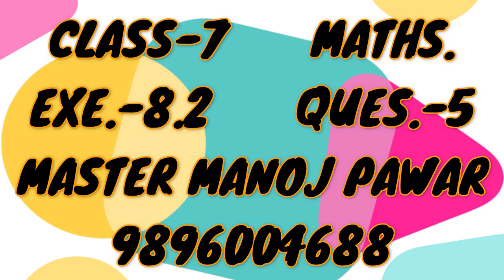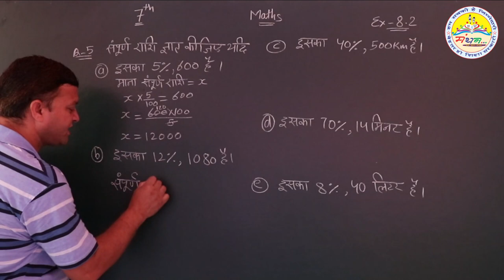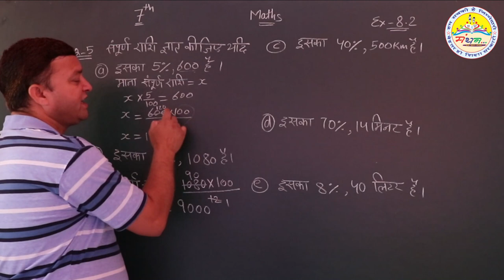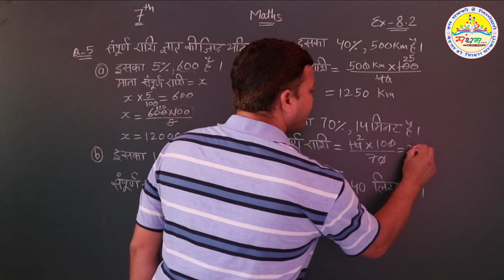कक्षा-7, प्रश्नावली-8.2, प्रश्न-5